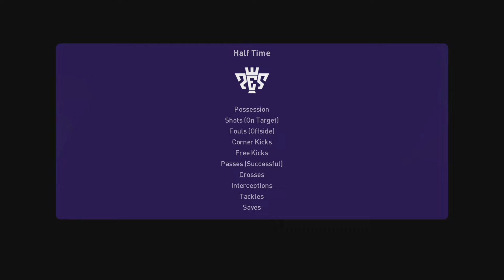Colombia vs Argentina | CONMEBOL LIVE MATCH TODAY 2024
CONMEBOL live match today, World Cup Qualifiers 2024 live, World Cup Qualifiers live match today, World Cup Qualifiers,  euro 2024